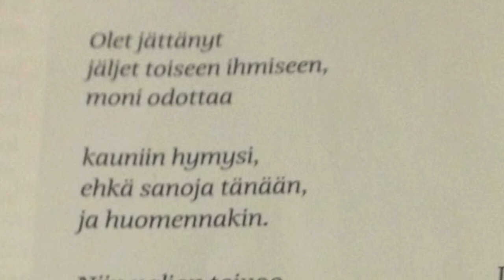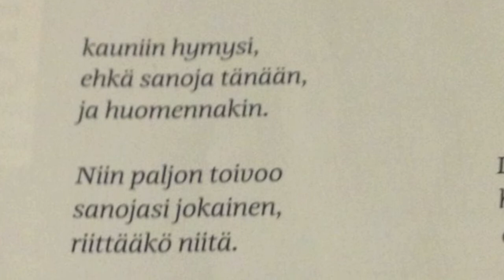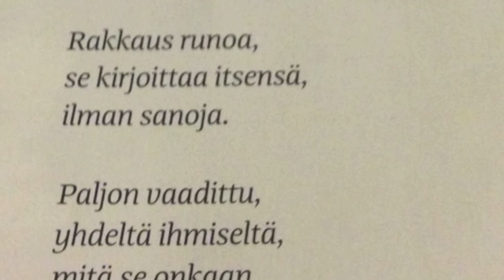Anssi Tenhunen - Mitä Se Onkaan?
San. Ossi Heinonen
Säv. & Sov. Anssi Tenhunen

Sanat:
Ole vastaan tai
myötä, unessa muisto
päivällä, yöllä.

Olet jättänyt
jäljet toiseen ihmiseen,
moni odottaa

kauniin hymysi,
ehkä sanoja tänään,
ja huomennakin.

Niin paljon toivoo
sanojasi jokainen,
riittääkö niitä.

Rakkaus runoa,
se kirjoittaa itsensä,
ilman sanoja.

Paljon vaadittu,
yhdeltä ihmiseltä,
mitä se onkaan.